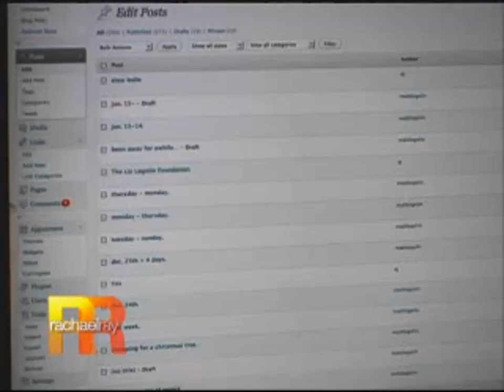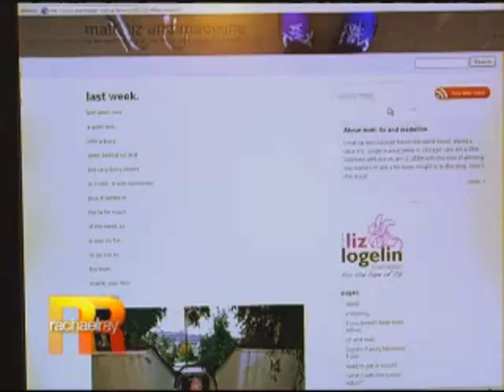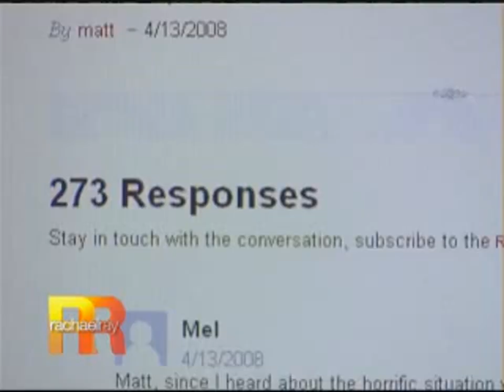A Widowed Dad Finds Support from Strangers | The Rachael Ray Show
This unimaginable story of life and death has the entire country rallying behind a single dad and his baby girl.